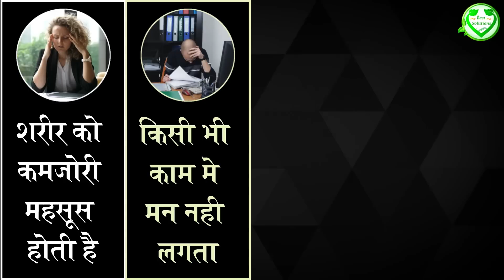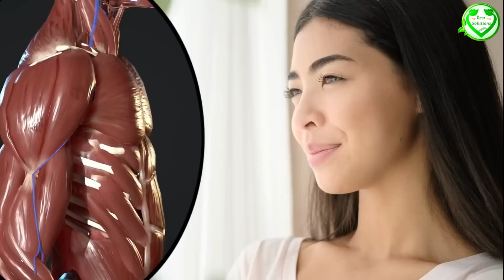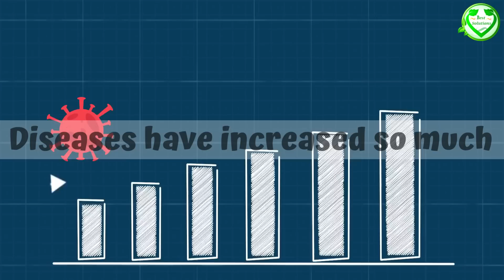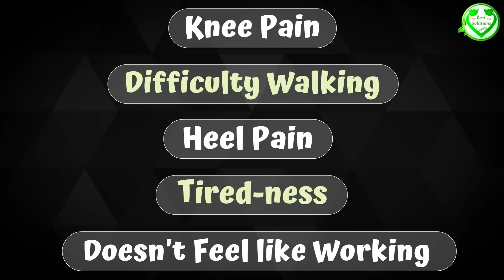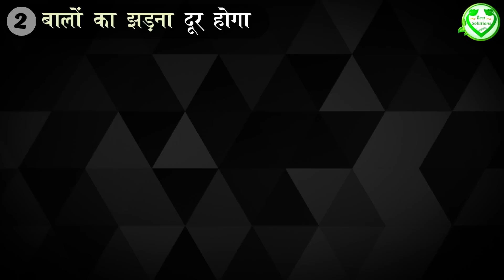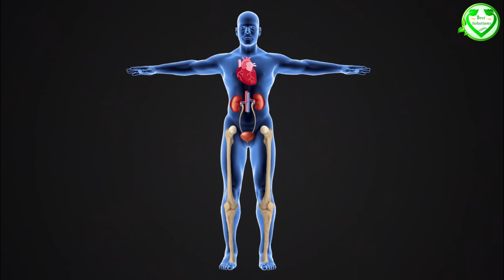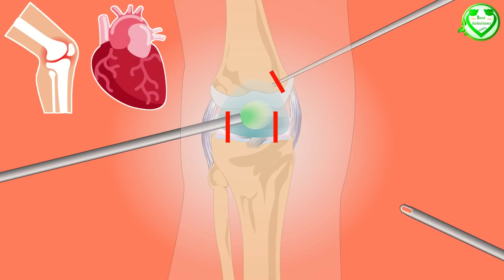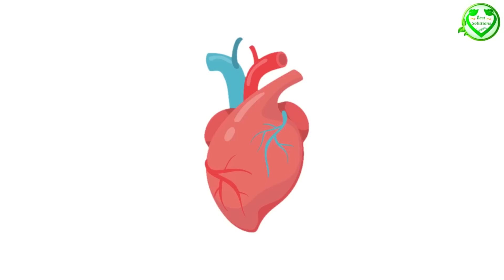Motivational video | Studija king Part 6.3 | Motivational speech in hindi | study motivation